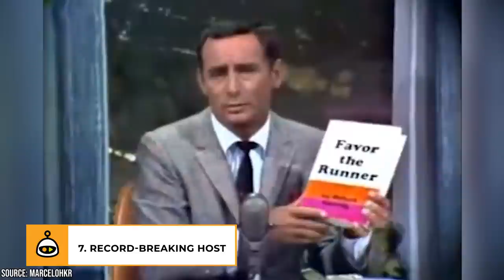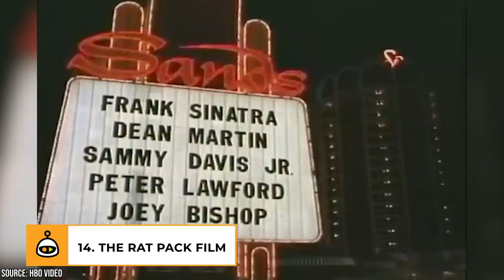17 Astonishing Facts About Joey Bishop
Joey Bishop, born Joseph Abraham Gottlieb, was an iconic performer, entertainer, actor, and television host. He was best known for starring in his own talk show "The Joey Bishop Show." His late-night show featured TV icon, Regis Philbin. His talk show was known as a variety show, featuring different guests each episode. He was also well-known for his role in the "Rat Pack." The Rat Pack was a group of five influential men in Hollywood at the time. It included Frank Sinatra, Dean Martin, Peter Lawford, and Sammy Davis Jr.

Bishop was the oldest of five. His parents were Polish Jewish immigrants. He was born in The Bronx, New York City. His father made a modest living, supporting the family. His career took off after venturing into stand-up comedy. Once he began to receive attention for his work, he was asked to appear in a variety of shows and films over the years such as The Ed Sullivan Show and The Tonight Show, just to name a few. Bishop served an important role in Hollywood at the time. He was one of the most influential comedians, especially in the ‘60s. Television was becoming popular by the late ‘50s, with very few comedians on center stage. Joey Bishop was well-liked amongst viewers and kept audiences entertained with his pleasant demeanor and funny personality.  Not only was this TV host, comedian and entertainer a favorite amongst viewers, he also paved the way for others in the industry

Joey Bishop married and had one child. He stayed married to his wife until her passing. Watch the video to find out when the pair married and who played her role on The Joey Bishop Show! Find out amazing facts about this iconic entertainer and all the roles he appeared in. Explore all about Joey Bishop, from New York City to Hollywood.